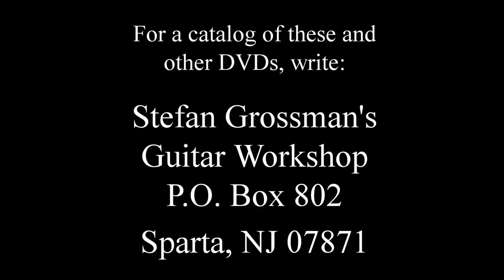Cory Seznec - New Orleans to Africa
Extensive travels, music tours with several different bands, musical encounters with amazing musicians from around the world, and a passion for music history have helped Cory Seznec develop his own distinct style that reflects his broad interests.